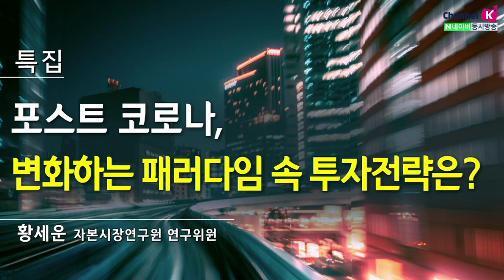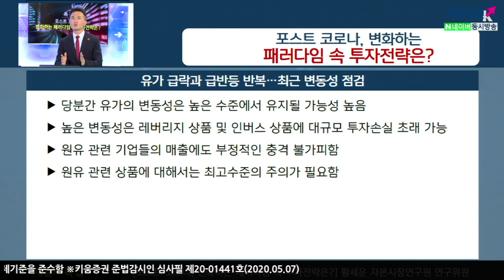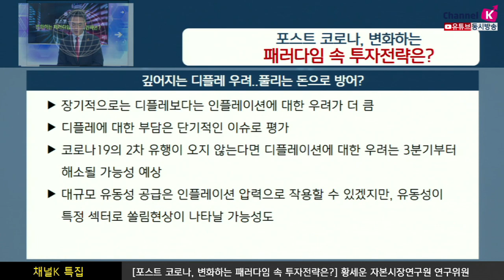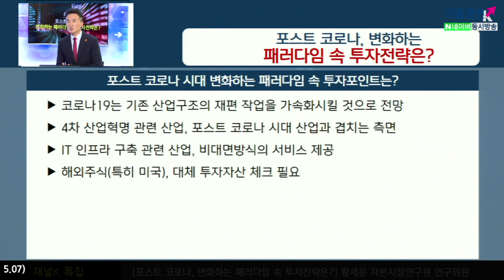[주식투자][시장분석] 채널K특집 / 포스트 코로나, 변화하는 패러다임 속 투자전략은? (with. 황세운 자본시장연구원 연구위원 / 20.05.07)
미중간 관세전쟁 2차전 시작 단계로 진행되는 모습
1단계 무역 합의가 이행될 가능성은 줄어드는 것으로 평가
관세 강화, 중국 시장 개방 압박 강화 및 생산기지의 탈중국화 유도 목적
코로나가 초래한 글로벌 경기 위축을 장기화시키는 원인으로 작용

경기 하락 급격히 이루어졌지만 회복은 완만하게 진행될 가능성
완만한 경기회복을 가진 변형된 L자형 경기 경로 예상

2분기 수출지표는 더욱 부진한 성적을 낼 가능성 높음
경제 재개 활동 완만하게 진행될 것, 미중 관세전쟁 글로벌 교역활동 부담 가중
무역적자 흑자를 회복하더라도 다시 적자전환 가능성 충분

코로나19는 기존 산업구조의 재편 작업을 가속화시킬 것으로 전망
4차 산업혁명 관련 산업, 포스트 코로나 시대 부상할 산업과 겹치는 측면
IT 인프라 구축 관련 산업, 비대면 방식의 서비스 제공

김주연 키움증권 채널K 앵커, 황세운 자본시장연구원 연구위원​
「구독」과 「좋아요」 눌러주세요~